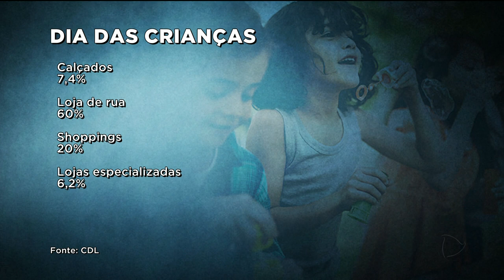GR - Dia das crianças: data vai movimentar R$ 75 milhões no comércio - 03-10-2018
Uma boa notícia pras crianças. Pais, avós e tios vão gastar mais no 12 de outubro deste ano. As vendas de brinquedos e games devem movimentar 75 milhões de reais só no comércio de Goiânia. São sete milhões a mais que no ano passado. De acordo com uma pesquisa da CDL, a maior parte das compras deve ser feita em lojas de rua.